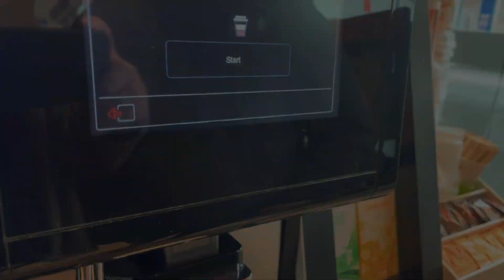CELO DIVE KO BIJAV!!! (VLOG DAY)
BUJANOVACKA ZVEZDE
KURTA NEZO

I DELINEN Oven saste sarineee :D

Категорија
Музика

Категорија
Музика
Kategorija